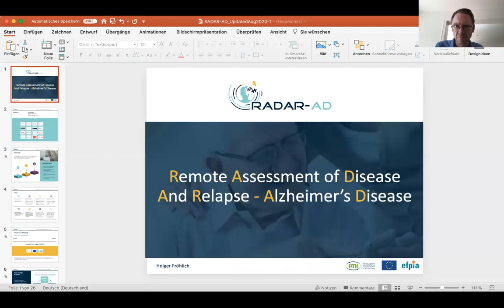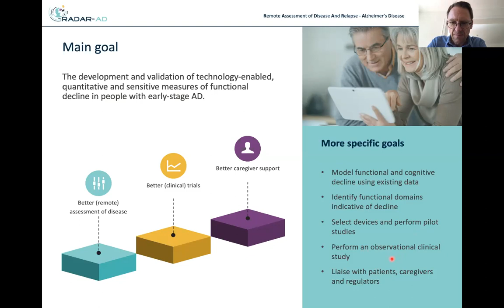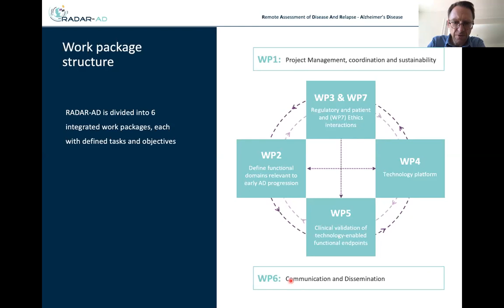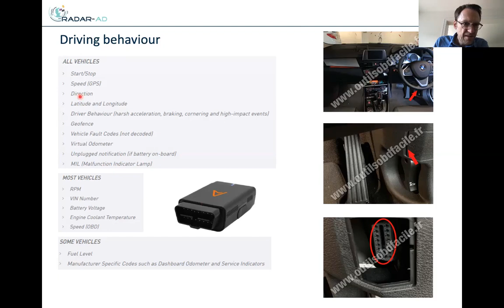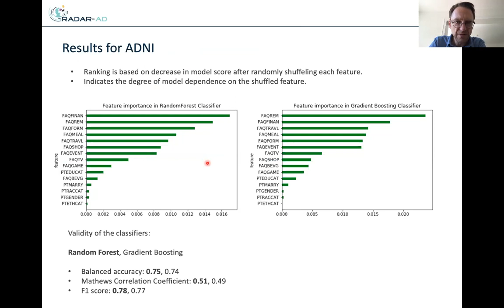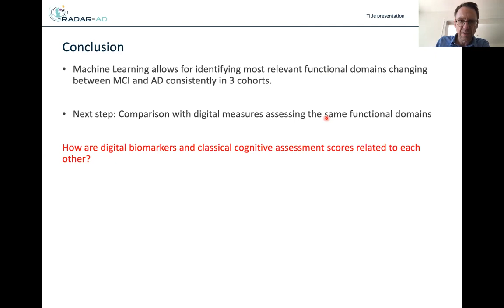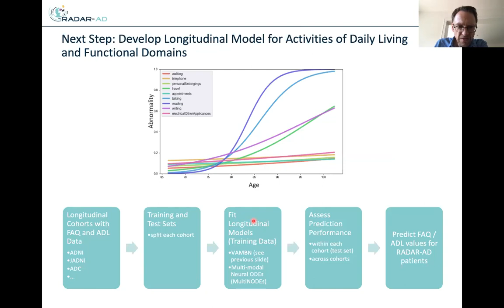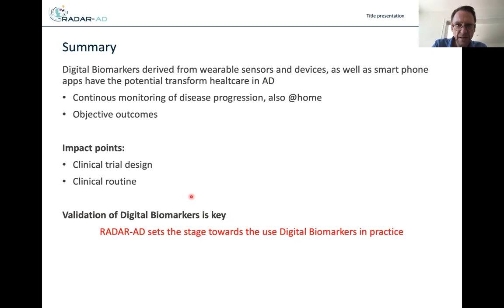CompAge2020: RADAR-AD project highlights (Holger Fröhlich)